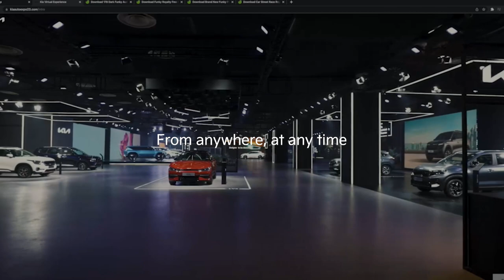KiaAutoExpo23 | An Inspiring Tomorrow | Kia Pavilion Virtual Tour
AnInspiringTomorrow is rewarding as well!
Take a tour of the KiaAutoExpo23 from anywhere with the Kia Pavilion VirtualTour and get a chance to win big every day!

To experience the Virtual Tour, follow these simple steps:
2) Fill in your details
3) Interact with the zones
4) Answer as many trivia questions as possible to top the Leaderboard
5) Get a chance to win an iPhone and daily exciting rewards